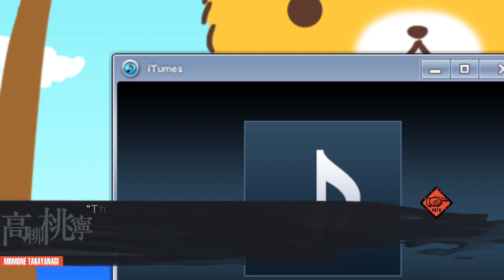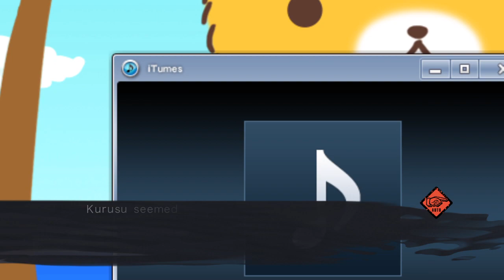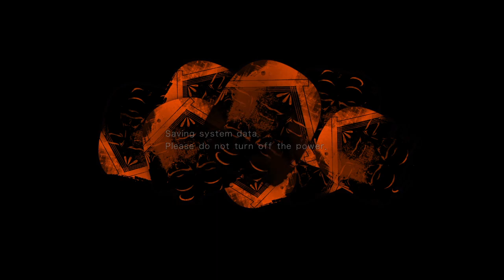Adam's Chaos Child Stream!!! Part 2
Here is the second stream of Chaos Child for PS4 from twitch -- Watch live